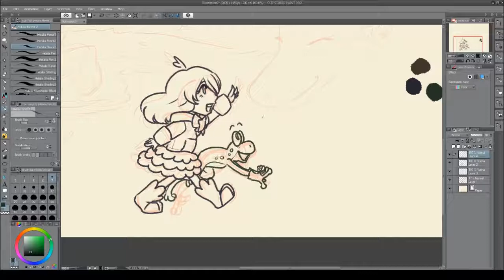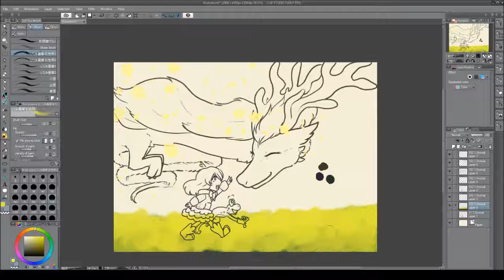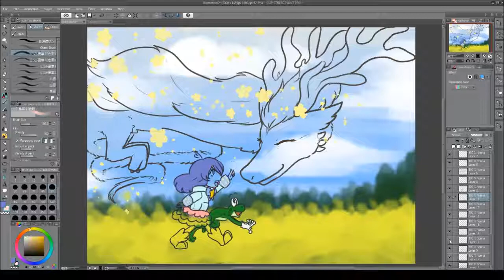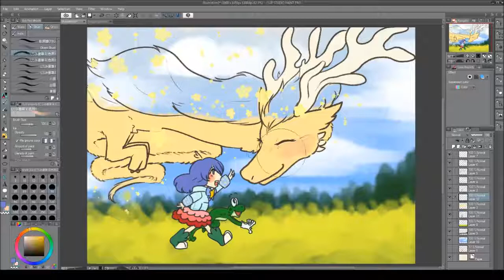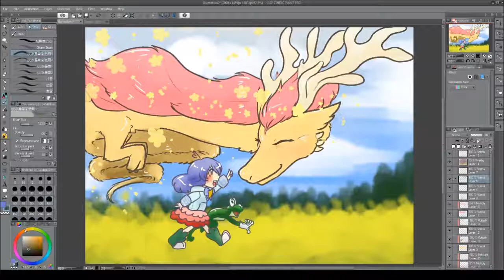[Speedpaint] In Golden Fields